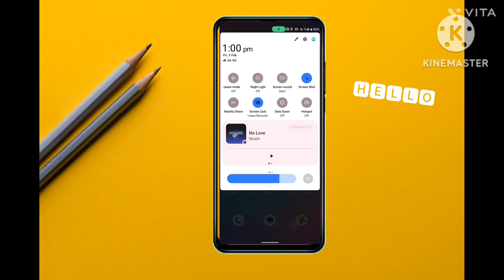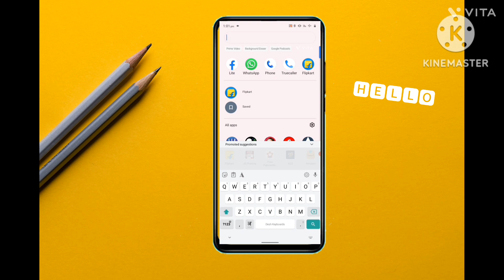How To Use Internet / Mobile Data In Flight Mode on (Realme, Oppo, One Plus etc) REALME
how to use internet in airplane mode
how to use internet on flight mode
airplane mode me internet kaise chalaye
how to use data in airplane mode
flight mode me net kaise chalaye
airplane mode
flight mode me internet kaise chalaye
flight mode
aeroplane mode me net kaise chalaye
aeroplane mode
how to use data in flight mode
how to on airplane mode in infinix note 11
flight mode me internet
how to disable airplane mode in infinix note 11
shorts
aeroplane mode me internet
how to on airplane mode in infinix
how to disable airplane mode in infinix
use internet in flight mode
how to remove safe mode in infinix phone
technology
how to
how to use internet in flight mode in android
how to use internet in flight mode in samsung devices
iphone airplane mode
how to use mobile data in realme in flight mode
how to use internet in flight mode redmi
how to on aeroplane mode in redmi 9 note mobile
how to use mobile data in airplane mode in vivo
how to use internet on airplane mode in vivo
android phone secret setting use internet with flight mode on
aeroplane mode me net kaise use karen
how to use internet in airplane mode android
use internet in aeroplane mode
aeroplane mode in moto e4 plus
turn off airplane mode windows 10 desktop
how to turn airplane mode on
flight mode on but data use
how to use mobile data in airplane mode
new
viral
tricks
how to remove aeroplane mode in oppo a15
how to off aeroplane mode in oppo 16k
how to remove aeroplane mode in oppo f7 pro
how to remove aeroplane mode in oppo
how to remove aeroplane mode in oppo a31
how to remove aeroplane mode in oppo f19 pro
how to remove aeroplane mode in oppo k3
how to turn aeroplane mode off
how to fix network problem in redmi 9
turn off airplane mode
aeroplane mode me net kaise redmi
aeroplane mode me net kaise realme
airplane mode me internet use kaise kare
android tips and tricks
iphone bluetooth turn back on
use data in flight mode
data in flight mode
bluetooth turning on automatically
does bluetooth work in airplane mode
bluetooth
how to on airplane mode redmi 10a mobile
use mobile data in airplane mode
use mobile data in airplane mode on xiaomi phone
how to use data connection in airplane mode
how to use mobile data in airplane mode in xiaomi
how to on aeroplane mode in redmi 10
how to enable airplane mode in infinix
how to enable airplane mode in infinix note 11
turn on airplane mode
how to turn off airplane mode on iphone
iphone
how to turn on airplane mode iphone 12
turn off airplane mode on iphone
airplane mode on iphone
aeroplane mode new hidden setting
how to use airpane mode
aeroplane mode mein internet kaise chalayen
how to enable flight mode in vivo t1x
enable airplane mode
all keypad mobile flight mode
airplane mode setting for infinix mobile phone
how to off airplane mode in keypad mobile
how to on aeroplane mode in oppo f21 pro
how to use aeroplane mode internet in oppo
flight mode on karke net kaise chalaye
net use
airplane mode windows 10 won't turn off
flight mode internet use
aeroplane mode me internet kaise chalaye
auto airplane mode problem in android
how to use internet in flight mode realme
flight mode me internet kaise use kre
flight mode me internet 2023
aeroplaneaeroplane mode  internet
how to use internet in flight mode devices
how to use internet in airplane mode in kannada
how to use internet in airplane mode in iphone
can you use internet while on airplane mode
how to use mobile internet while airplane mode is active
incoming calls ko disable karke internet kaise use kare
mobile ka network problem kaise dur karen
airplane mode setting
samsung j2 mobile mein network setting kaise karen
all china keypad mobile flight mode problem
infotalkonline
technology gyan
technical yogi
redmi 9 prime network problem solution
manoj dey
redmi 9 prime network problem
how to use internet in flight mode in 2023
aeroplane mode me  mode
how to on aeroplane mode in realme narzo 50a prime
how to use airplane mode internet
how to aeroplane mode off in realme narzo 50a prime
uncut shorts
mobile hacks
tech hacks
how to use internet in aeroplane mode
how to turn off safe mode in redmi note 10
aman lalani
new amazing tricks
iphone latest update
smartphone cool tips
internet in flight mode
flight mode tips